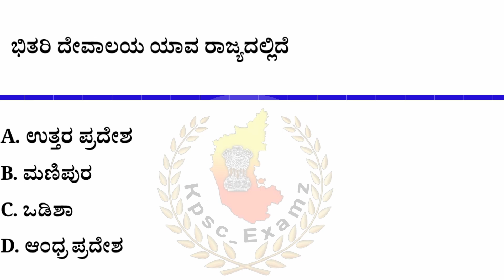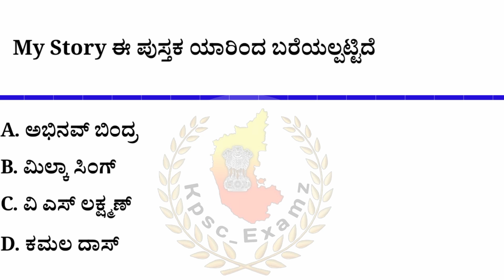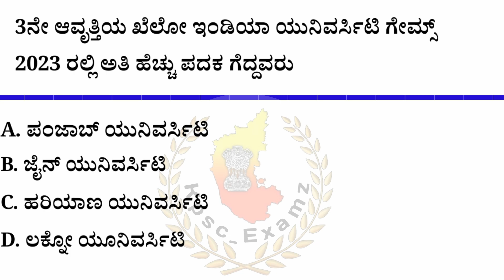SSC MTS HAVALDAR 01 September 2023 (Shift 03) || SSC MTS ಪೇಪರ್ ಕನ್ನಡದಲ್ಲಿ